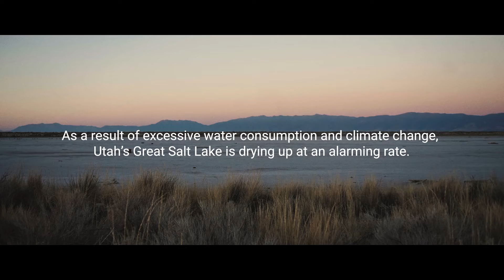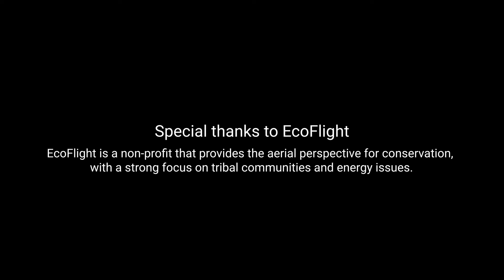The Beauty Between - A Great Salt Lake Mini-doc / Sony Fs5 & Sony Fx3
The Great Salt Lake is often overlooked and misunderstood. Through her passion for wildlife photography, Mary Anne Karren unexpectedly fell in love with the lake's unique landscape and the 10 million birds that rely on it. She now uses her photography to bring attention to the lake's dire situation in an attempt to save it.

Shot on the Sony Fs5 and Sony Fx3. A mix of SLR Magic Anamorphics (35mm, 50mm, 75mm,) and Zeiss Contax lenses.

Directed by: Austin Smock
Additional Cinematography: Asher Brown
Editor: Austin Smock
Finishing by: Paradox Post
Colorist: Drew Tekulve
Post Production Supervisor: Michael Stone
Color Producer: Brittany Schultz

Special Thanks to EcoFlight. EcoFlight is a non-profit that provides the aerial perspective for conservation, with a strong focus on tribal communities and energy issues.